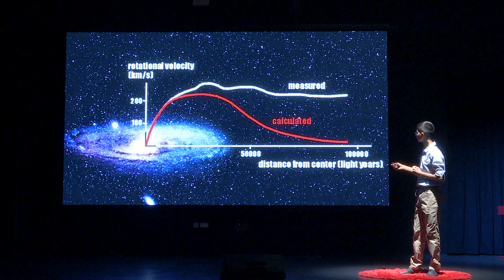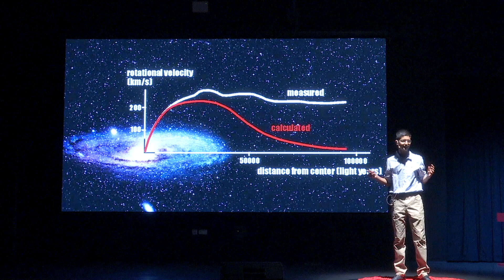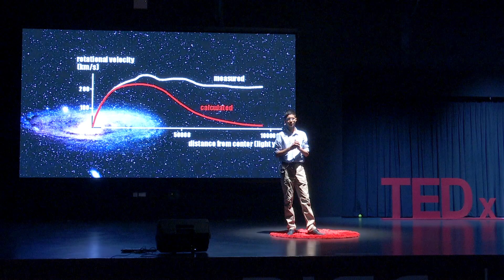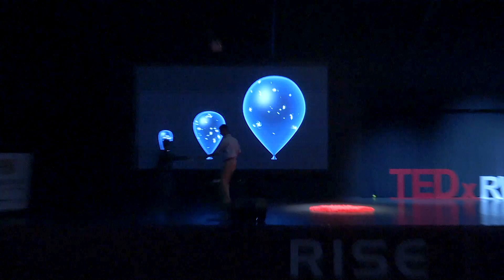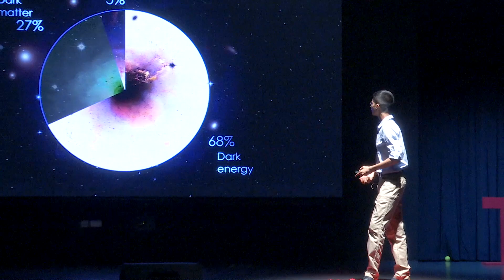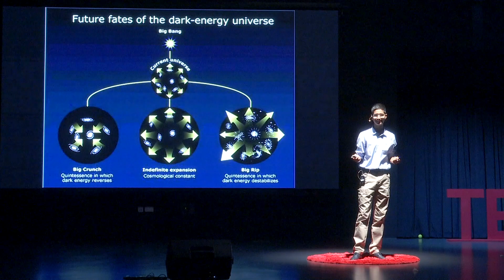Dark matter, dark energy; Unravelling cosmic mysteries | Vihaan Deshpande | TEDxRWA Youth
In this electrifying talk, Vihaan Deshpande will speak about the 2 hidden gifts of dark matter and dark energy. His use of some incredible props will make this technical topic all the more easier to understand. He will explore the answers to some of the universe’s deepest questions, such as the stability and formation of galaxies, and the eventual fate of the universe. Prepare to be drawn into a black hole of excitement! Vihaan Deshpande is student at Raffles World Academy in Grade 8. He is an aspiring leader who is an active member of the RWA student council. He loves playing sports, and he is a member of the RWA basketball, cricket and table tennis teams. He truly believes in the power of ideas, and how they can empower people to advance the world. He is passionate about sustainability and the technologies behind it. Another subject he is very interested in is science, and has won multiple interschool science fair competitions before. He especially finds astronomy very interesting, and the universe’s deepest mysteries, like the expansion of the universe - a topic very relevant to his speech about dark matter. This talk was given at a TEDx event using the TED conference format but independently organized by a local community.